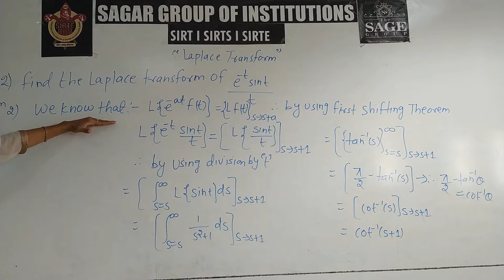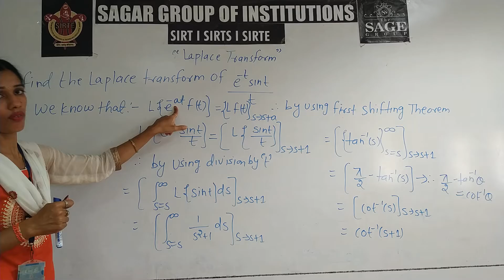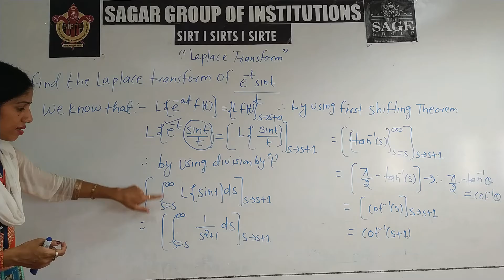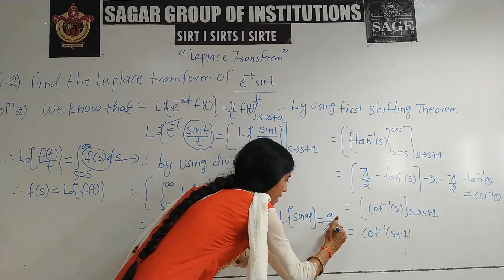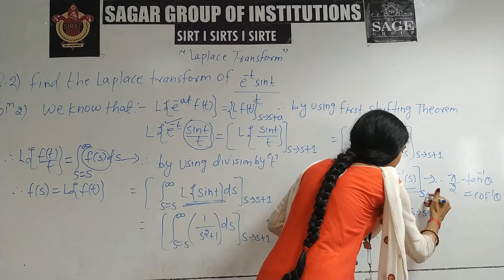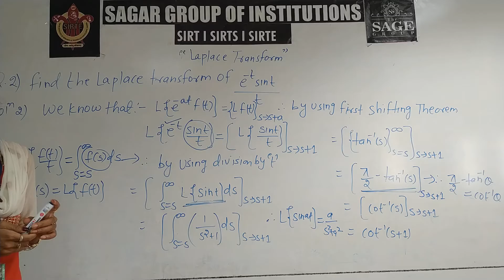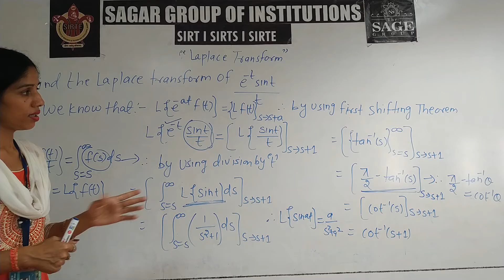Laplace Transfom By renu mam